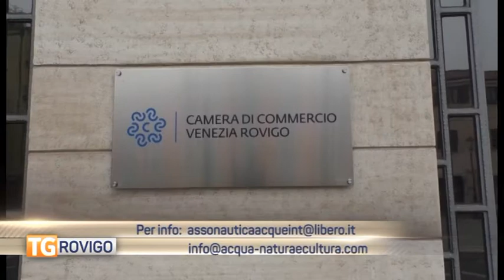Navigando il Museo diffuso dell'acqua TG Rovigo